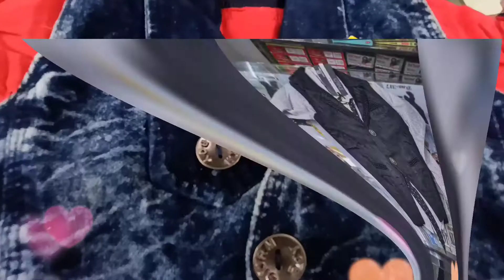ladlee creation : kids wear blazers / new fashion kids wear / party wear collection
kids wear
Girls party'wear
Boys wear
dress material
ladlee creation
Kurtis
Top
Lagee
Shirt
Party wear dress and all fashion trends and collection daily video uploaded